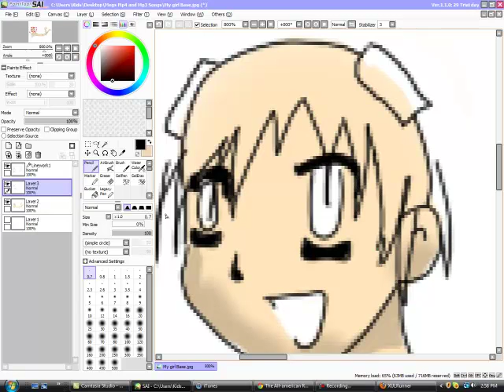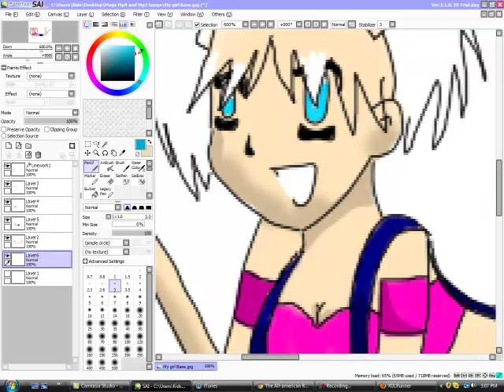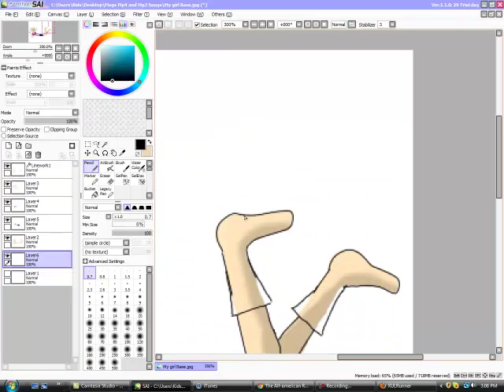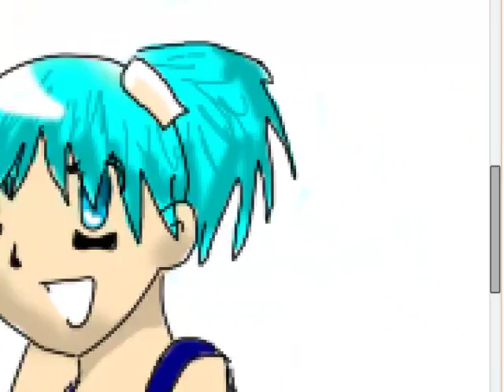My Girl Base Colored